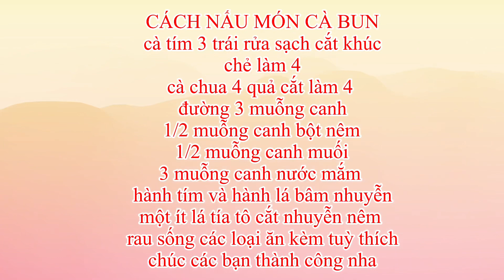Bữa Cơm Gia Đình Với Món Lạ Cực Ngon | Nhanh Miền Tây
hôm nay mình chia sẽ với các bạn món cà bun .do món mới và lạ nên mình không có trực tiếp nấu mà là cô mình nấu rồi mình, quay chia sẽ với các bạn nha . cách nấu và những loại rau củ gì thì mình có để ở cuối video cho các bạn xem nha. chúc các bạn thành công